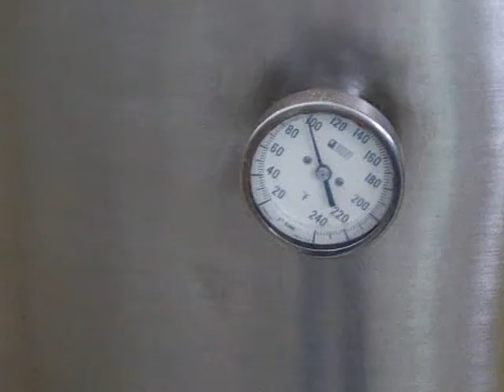best Price list Export for bugles machine